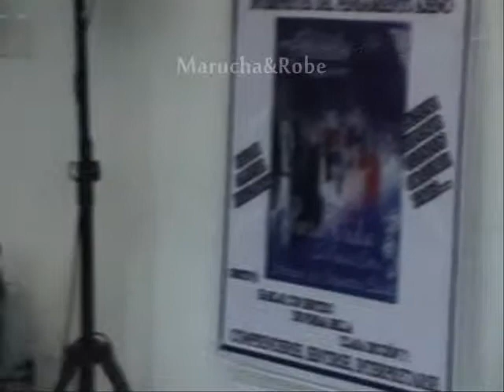8 Grupo Gimnasia Intelectual Fco Padilla